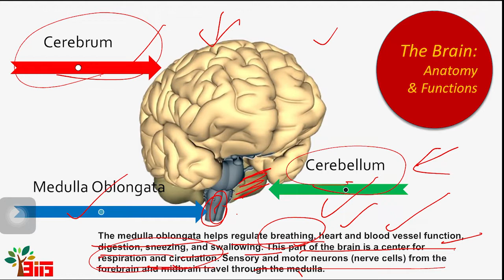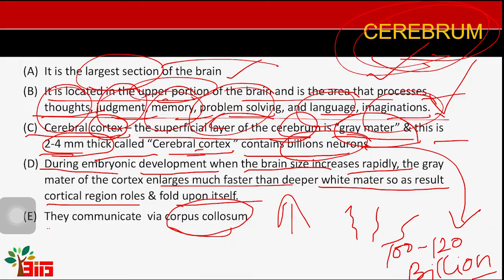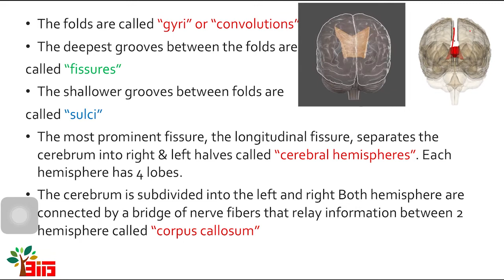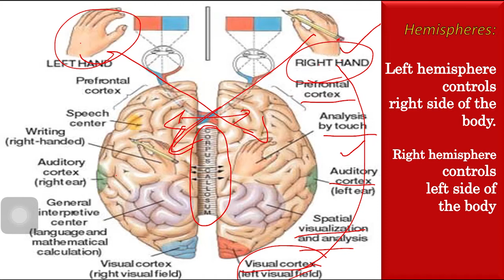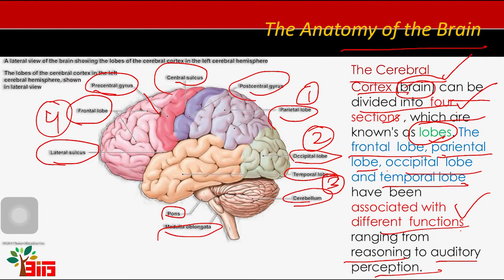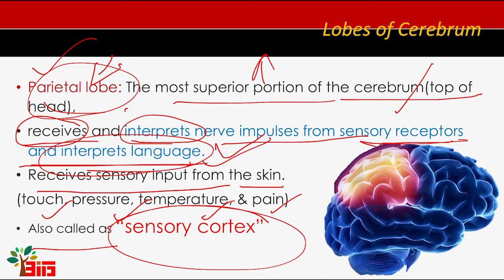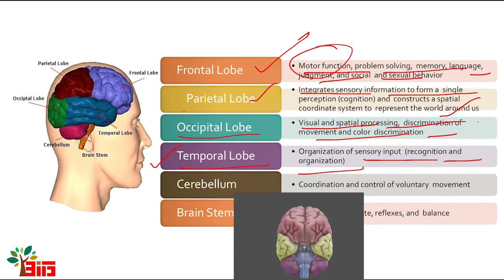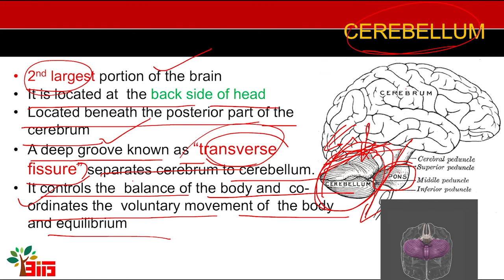Human Brain Part -II_EVGC, SPECIAL EDUCATOR, NET PSYCHOLOGY, DSSSB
This video covers the concepts as_
BRAIN AND ITS ANATOMY
CEREBRUM, CEREBELLUM, MEDULLA OBLONGATA
BRAIN HEMISPHERES
LOBES OF CEREBRUM

You can go for more concepts, theories, lectures related to Psychology, Education and Pedagogical processes that will be helpful in your understanding the concepts and in teaching exams also.
You can also go for Daily QUIZ for Psychology and Pedagogy that will enhance your performance.
We are in a journey of teaching and learning, where we lighten and enlighten others and self with our relationships that emerges consciousness at collective level.

EVGC PREVIOUS PAPERS LINK (you can check out our post in youtube ommunity section):